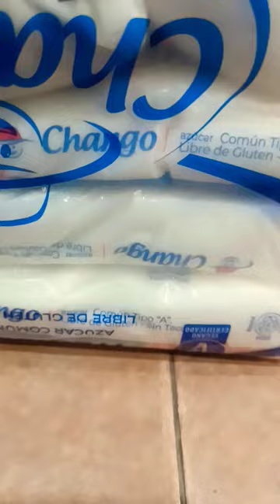13 de julio de 2023